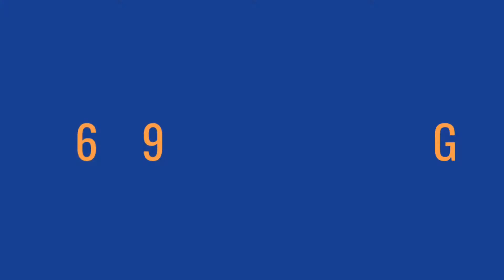69, Glenearn Road, Perth PH2 0NW